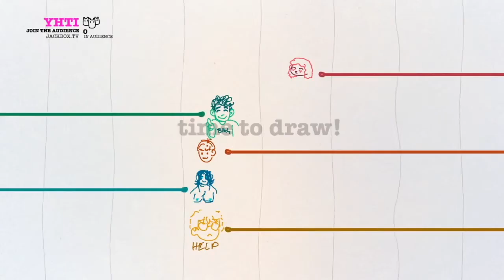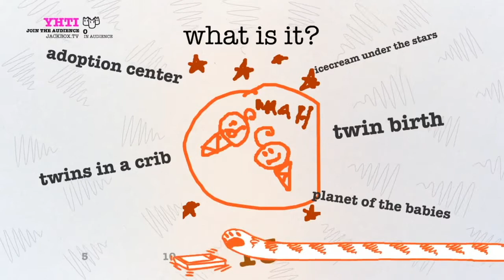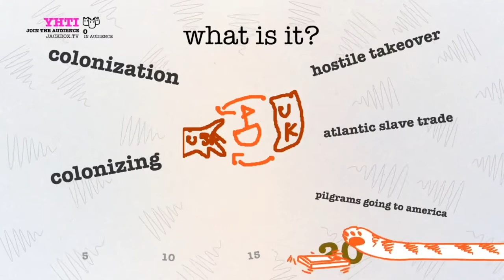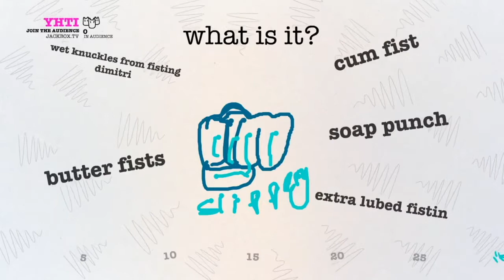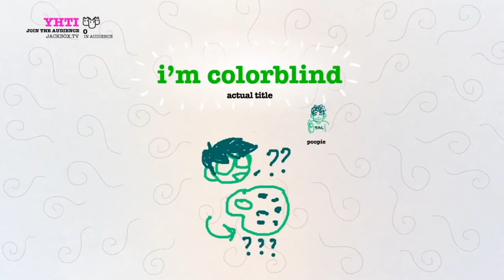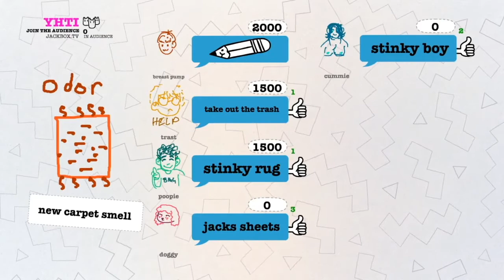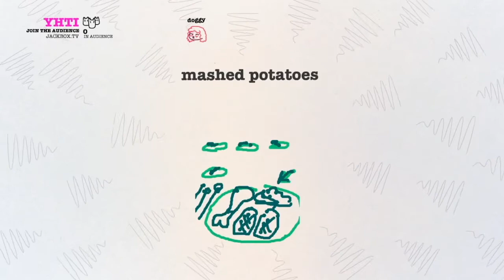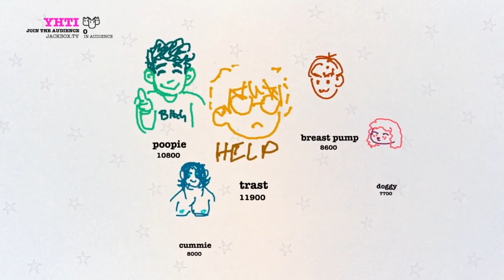DRAWFUL | ICECREAM UNDER THE STARS | MILK TRUCK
Dana, Mikey, Ferre, Jack, and Julian play Drawful! Watch us all be very confused over Dana's drawings

pronouns:
MIKEY/ROY: he/him
JULIAN: he/they
JACK: he/him
DANA: she/her
FERRE: he/him